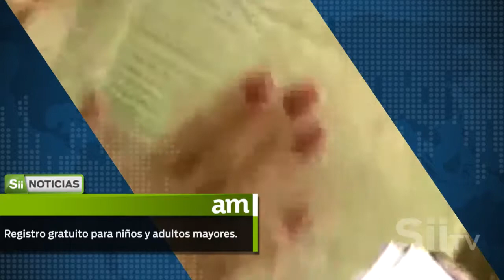Mauricio Ortíz Proal rinde protesta como nuevo dirigente estatal del PRI. Corte informativo